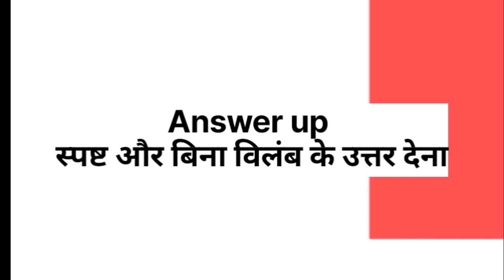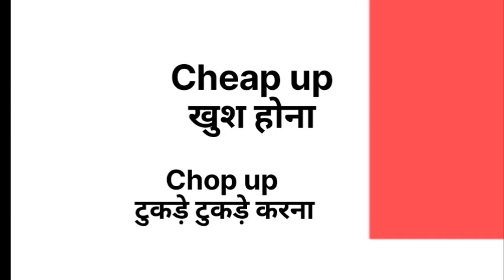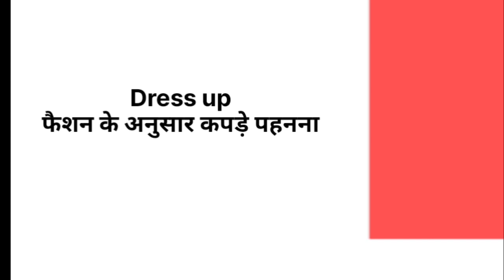phrasal verbs in spoken English with Up ll learn English ll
Spoken English daily use sentences preposition articles tenses clauses adverb clause adjective clause vocabulary conjunction slangs words different structures active voice passive voice rules of speaking